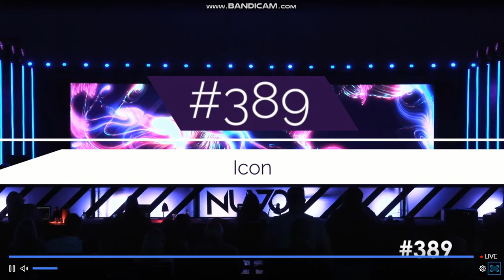West Florida Dance Company - Icon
Nuvo Miami, FL 2021/22
Senior
Specialty
Line